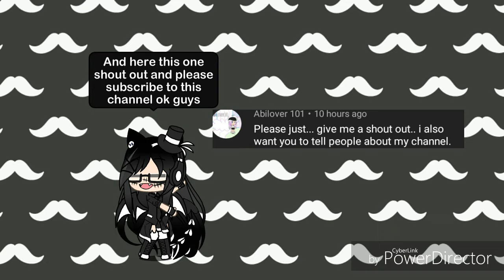Changing my OC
Here Abilover 101 channel